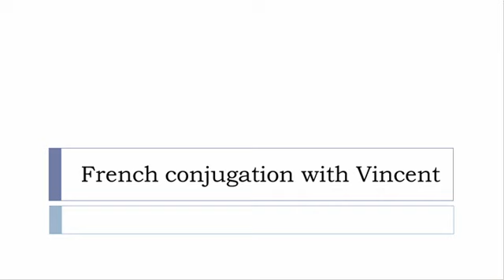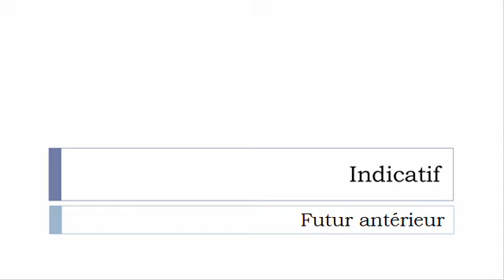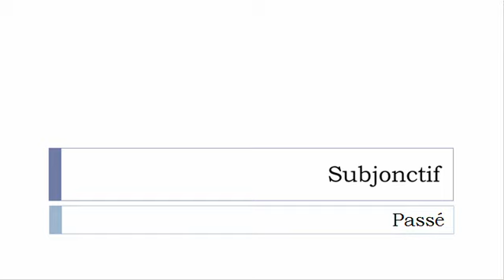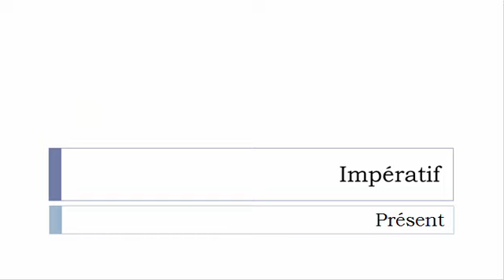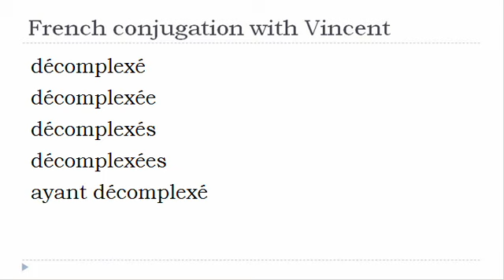French verb = All tenses # Décomplexer